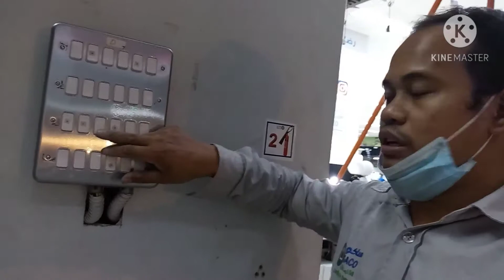SwitchConection How to Connect power supply W/ deferent switch Easy Tips.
Switch Conection